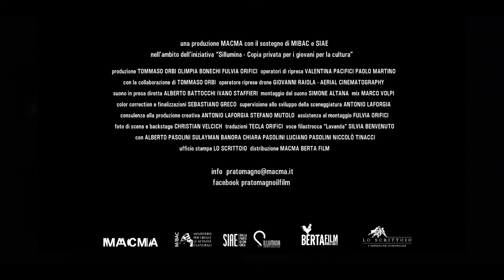Pratomagno - Official trailer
Un film di Paolo Martino e Gianfranco Bonadies.
In concorso al 68. Festival del Cinema di Trento